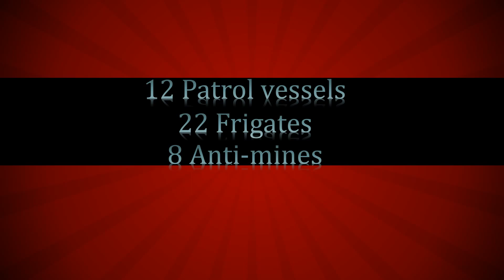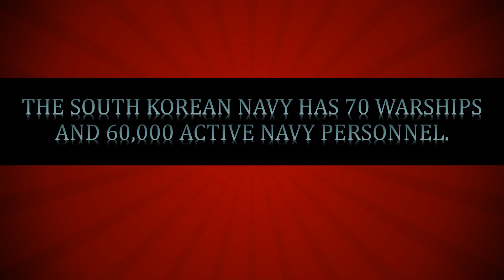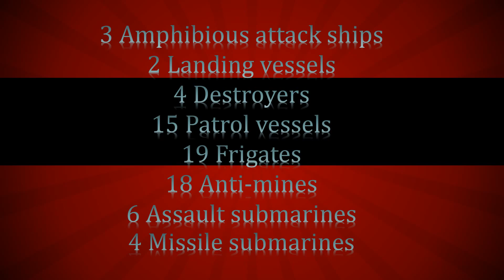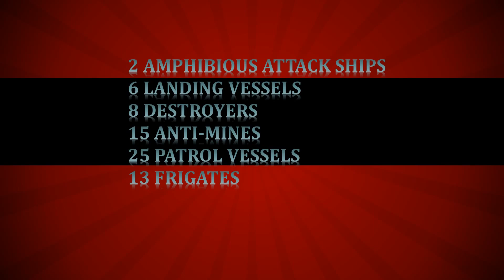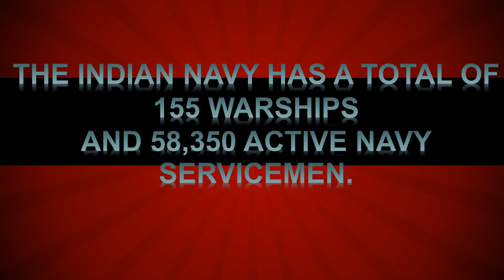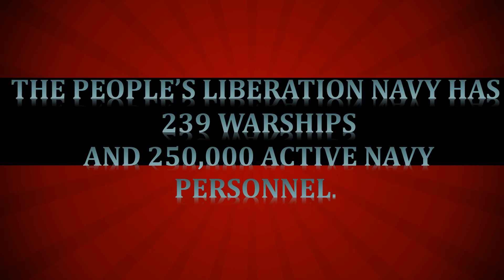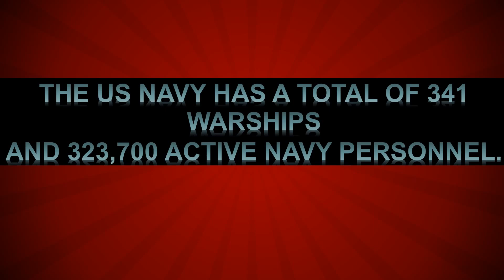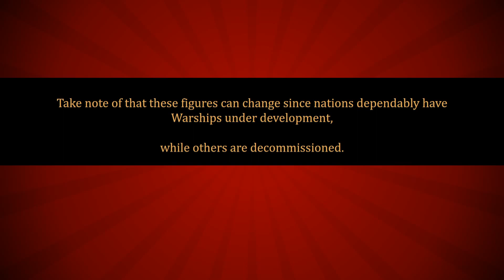Top 10 Powerful NAVY In The World 2018 | Powerful army | Most Powerful countries 2018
The world's most powerful and strongest country in terms of naval strength.ENJOY!!!